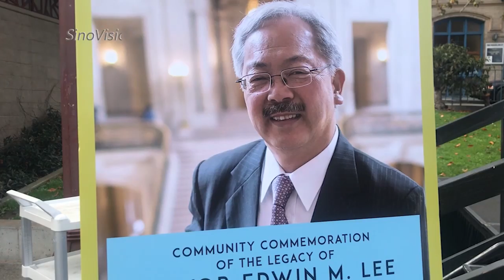SF commemorated the first Chinese mayor Edwin Lee 李孟贤逝世一周年 六大侨团联办纪念活动【美国华人圈】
On December 10, 2018, six major community groups in Chinatown jointly held a commemorative event to commemorate the city's first Chinese mayor Edwin Lee at Portman Square. They also voiced at the same time, hoping that the San Francisco International Airport Committee would be able to pass the request led by the Chinese community to rename the airport after late mayor Edwin Lee.

2018年12月10日，在李孟贤逝世一周年（12月12日）到来之际，旧金山六大侨团联手举办纪念活动，在花园角广场纪念这座城市的首位华裔市长。他们同时发声，希望旧金山国际机场委员会能够通过由华人社区主导提出的以李孟贤命名的请求。

【黄老师讲历史】Chinese antique book hidden in basement over 150 years 震惊！美国人说《红楼梦》也是我们的历史？！：
【黄老师讲历史】Six Chinese survived the Titanic sinking  泰坦尼克号沉船事故中，被“特殊对待”的中国人：

【读读老报纸】Asian-Americans are becoming a potent political force 30年前美国亚裔参政竟然登上了报纸头条：